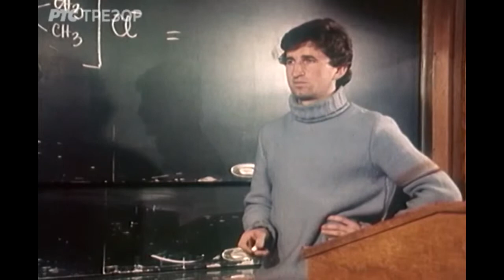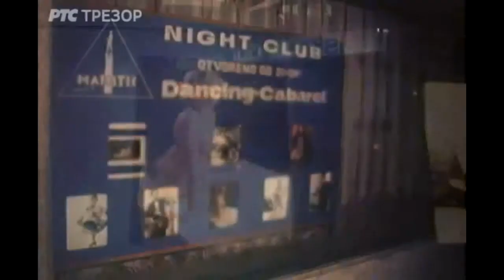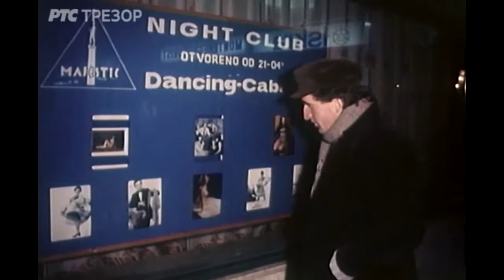"Zapamtite" - igrani film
Film "Zapamtite", dobio je prvu nagradu na takmicenju dokumentarnih filmova U beogradu, 1978 godine. Sladjana Milosevic u filmu izvodi svoju kompoziciju "Upali svetlo".